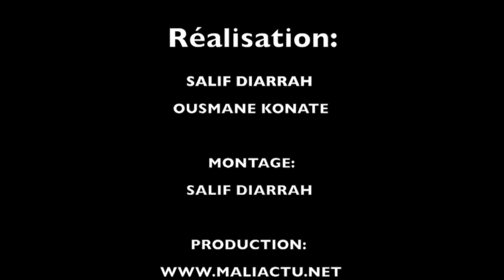Interview D'IBA NDIAYE (video)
La synthèse des dix mois de pouvoir d'IBK par IBA N'DIAYE
Réalisé par Salif Diarrah et Ousmane Konaté pour Maliactu.